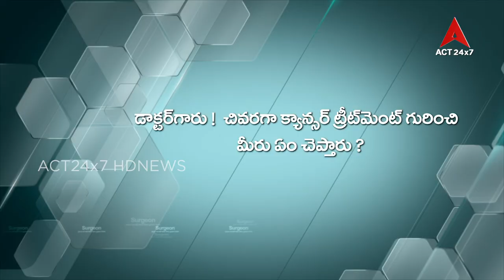Health Line#Dr.SHREYAS